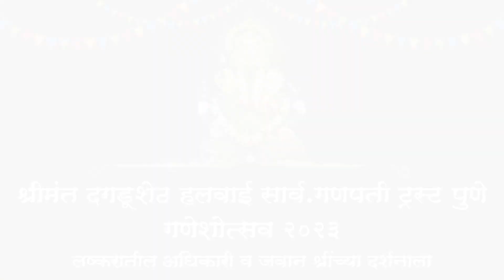Ganesh Utsav | Lashkar Adhikari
🌺 गणेशोत्सव २०२३ 🌺
उत्सवानिमित्त लष्करातील अधिकारी व जवान श्रींच्या दर्शनाला !